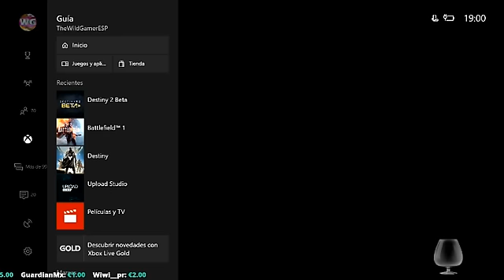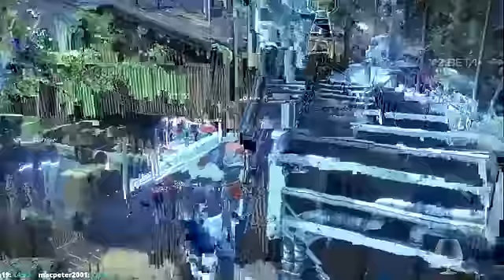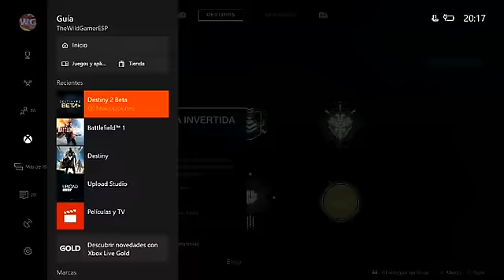Destiny 2 - NUEVO ESPACIO SOCIAL! Explorando La Villa! | Gameplay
LLEGAMOS A LA VILLA EN EL MINUTO - 13:15

★Encarga aquí tu Lootcrate y usa el código "wild" para ahorrar un 10%! Felices sorpresas!♥ :)

Hola a todos guardianes & bienvenidos de vuelta Destiny donde hoy os traigo mi directo de 1 hora y media en La Villa (La Granja) el nuevo espacio social, me veréis investigar las distintas facciones, hacer todo el parkour que puede hacerse, entrar en una habitación secreta con un glitch, marcar unos cuantos goles en el campo de fútbol y mas, espero que os guste! ^-^

Destiny 2: EL ACORAZADO DESAPARECE! Libro de Hazañas! Cayde Pierde la Pierna! Skins & Mods de Armas!

Destiny 2 - NUEVO ESPACIO SOCIAL! Explorando La Granja! Areas Secretas! Glitch! Parkour! Símbolos de Facciones! Futbol y Mas!